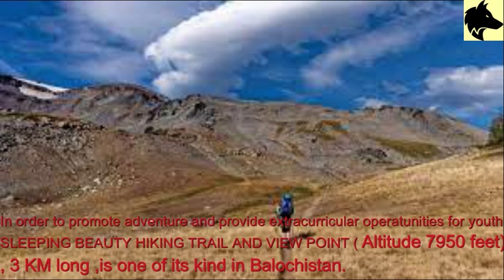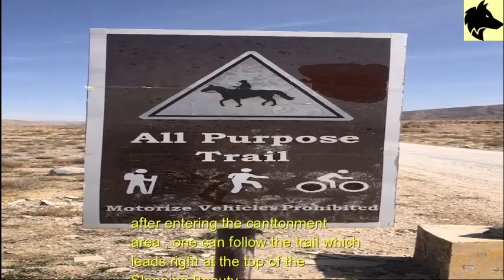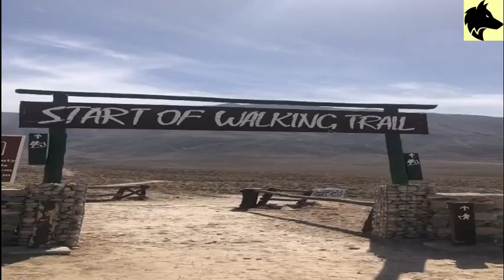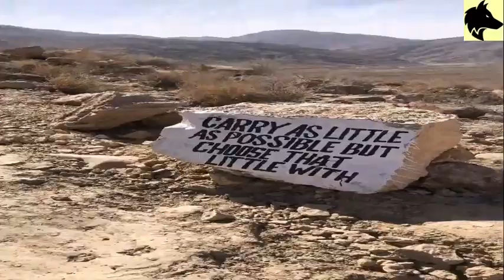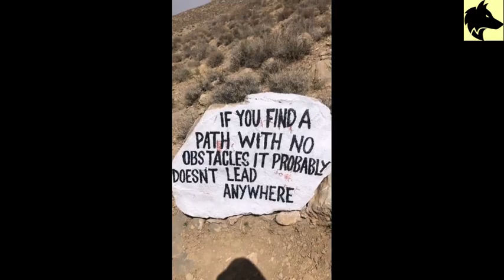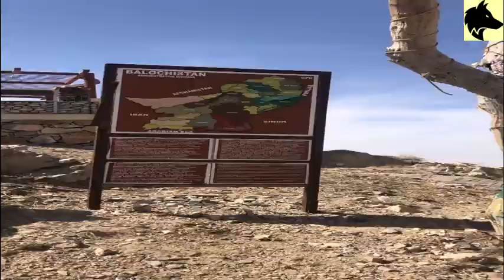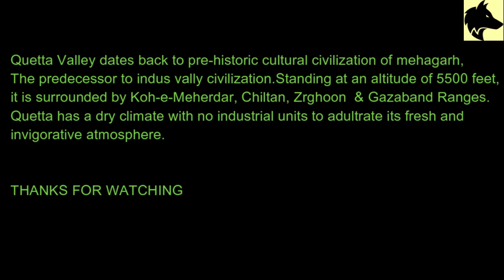SLEEPING BEAUTY TRAIL / KOH-E-MURDAR (MEHARDAR)/ QUETTA HIKING TRAIL / SUN SET VIEW POINT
Perhaps very few people would have ever appreciated this natural feature as a sleeping LADY - but many refer this feature as the "Sleeping Beauty". Look again and start from right where the head starts and moving leftwards one can find the torso of a beauty lying in peace since God knows when. Whenever visiting Quetta city next time look the "Murdaar (MEHARDAR ) Feature" from the distance and you will tend to agree.